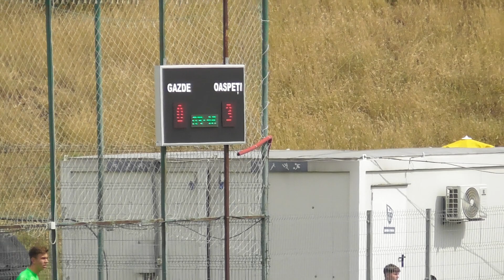FCSB U18-LPS BUZA U18 REPRIZA 2